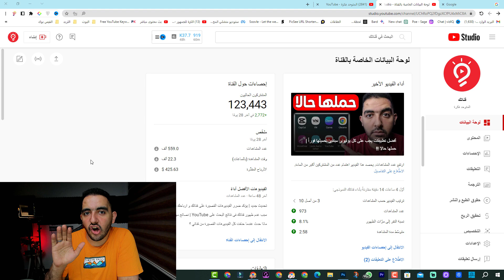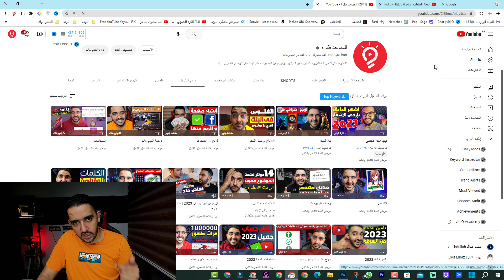ارجوك لا تبدأ على اليوتيوب بدون ... !!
تحقيق النجاح على اليوتيوب ليس بالمستحيل ، في هذا الفيديو سنوضح كيف يمكننا تحقيق النجاح لقناتنا على اليوتيوب ، فإذا كانت قناتك مبتدئة ستستطيع تحقيق 4000 ساعة و1000 مشترك واكثر بكثير واذا كانت قناتك بالفعل تحقق الارباح ستستطيع تحقيق المزيد من النجاح بشرط اتباع هذه النصيحة الذهبية للنجاح على اليوتيوب .
 نصائح ذهبية لتنجح في اليوتيوب 2023
 سر النجاح الحقيقى على اليوتيوب | المقياس الحقيقي للنجاح على اليوتيوب 💯
ازاي تبقي يوتيوبر ناجح
ــــــــــــــــــــــــــــــــــــــــــــــــــــــــــــــ
ــــــــــــــــــــــــــــــــــــــــــــــــــــــــــــــ
ــــــــــــــــــــــــــــــــــــــــــــــــــــــــــــــ
ــــــــــــــــــــــــــــــــــــــــــــــــــــــــــــــ

ــــــــــــــــــــــــــــــــــــــــــــــــــــــــــــــ
ــــــــــــــــــــــــــــــــــــــــــــــــــــــــــــــ

ــــــــــــــــــــــــــــــــــــــــــــــــــــــــــــــ
ــــــــــــــــــــــــــــــــــــــــــــــــــــــــــــــ
ــــــــــــــــــــــــــــــــــــــــــــــــــــــــــــــ
ــــــــــــــــــــــــــــــــــــــــــــــــــــــــــــــ
ــــــــــــــــــــــــــــــــــــــــــــــــــــــــــــــ
ــــــــــــــــــــــــــــــــــــــــــــــــــــــــــــــ
ــــــــــــــــــــــــــــــــــــــــــــــــــــــــــــــ
 ــــــــــــــــــــــــــــــــــــــــــــــــــــــــــــــ
ــــــــــــــــــــــــــــــــــــــــــــــــــــــــــــــ
ــــــــــــــــــــــــــــــــــــــــــــــــــــــــــــــ
ــــــــــــــــــــــــــــــــــــــــــــــــــــــــــــــ
ــــــــــــــــــــــــــــــــــــــــــــــــــــــــــــــ
هاشتاج المتوحد فكرة